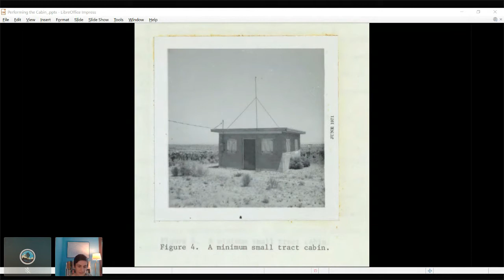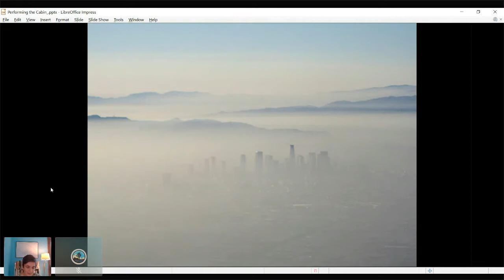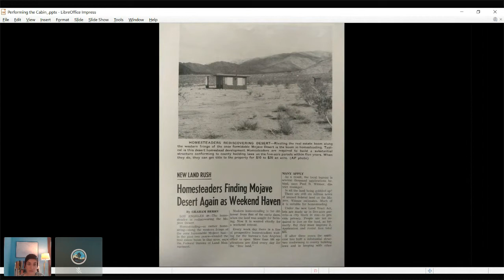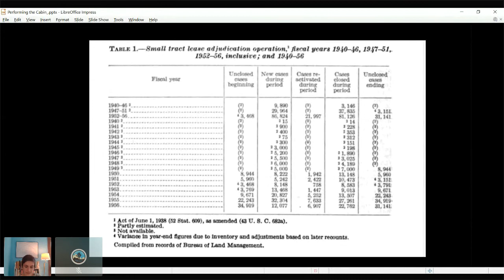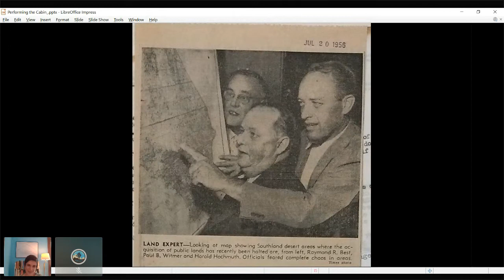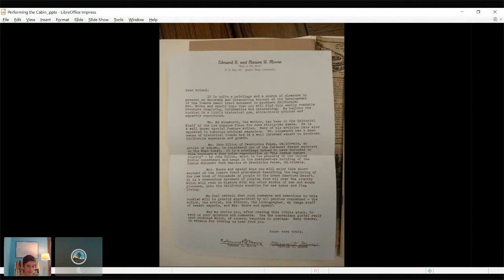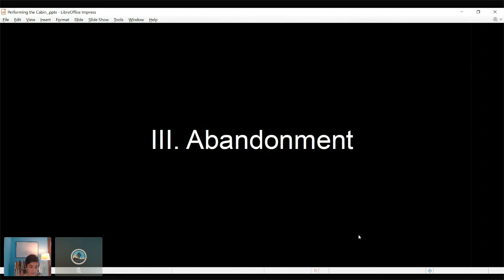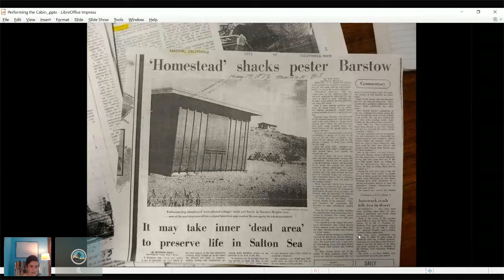Jackrabbit Homesteading In The Mojave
Anyone who has driven through Wonder Valley, in the Morongo Basin, has seen the what geographer Alex Clark called in 1971 the minimum small tract cabin, a twelve by sixteen foot building footprint that barely met the minimum requirements of the Small Tract Act at the time when it was permitted and built under the then-lax rules of San Bernardino County. Today, these cabins are—for lack of a better term—ruin porn—combining the affective pulls of a yesteryear and today’s love of tiny homes with the dilapidation of pastel colors, clean lines, and hantavirus.

In this presentation, Julia will tell you stories of what people thought about what are variously called shacks, vacation cabins, and perhaps most erroneously jackrabbit homesteads, the last of which was a valiant stretch on the part of real estate marketers. This is a story of the manufacturing of a dream that was always-already falling apart at the corners where the house never quite stayed together. That is, the Small Tract Act of 1938--the Congressional action that gave away five acres parcels for new vacation homes--was never quite the dream we think it is now. Even back then, so-called jackrabbit homesteaders and its promoters were trying to use the law to enact their dreams about homesteading that rang equally false then as they do now. This is a story of speculative dreams and their abandonment, and the legacies that they left behind.

Julia Sizek is a PhD candidate in anthropology at the University of California, Berkeley. Her research concerns contemporary land use and conflicts over land management in the Eastern Mojave Desert in southeastern California. As part of her research, Julia has worked with a number of local desert organizations, including the Native American Land Conservancy, Coachella Valley History Museum, Mojave Desert Land Trust, and Twentynine Palms Historical Society.